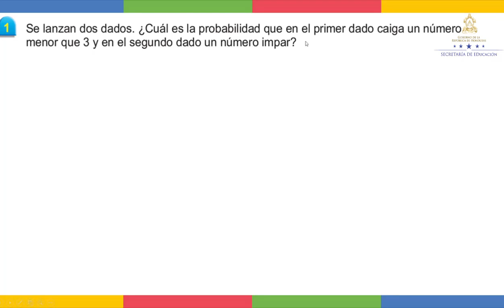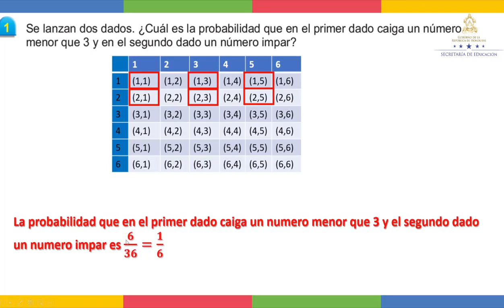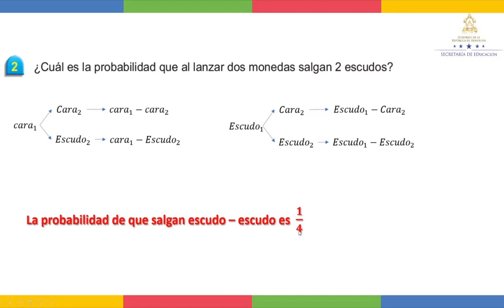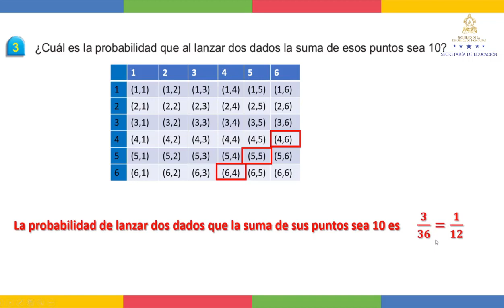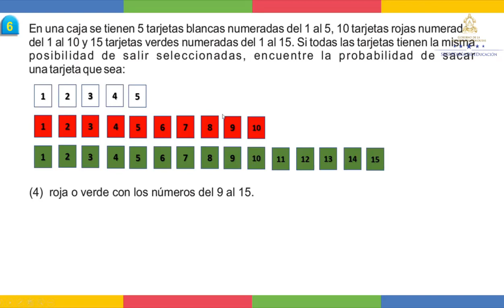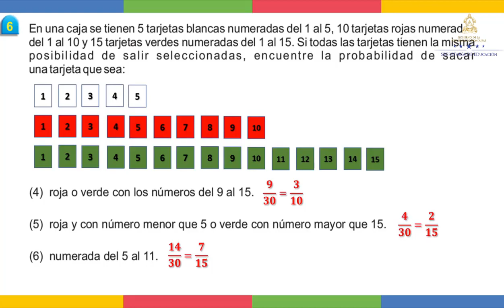Repaso de la unidad de probabilidad - Noveno Grado - Matemáticas